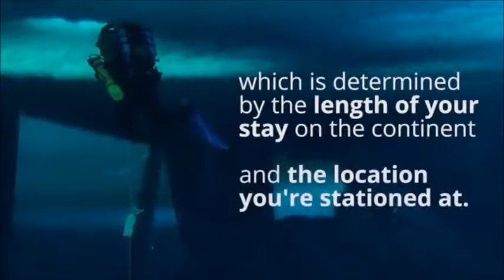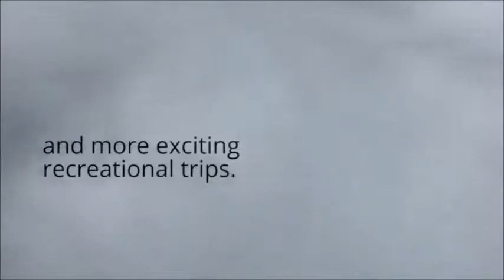Social life In Antarctica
Imagine a whole world covered in ice and snow: ice on the mountains, ice capping the sea, ice tumbling off the cliffs, whole caves and hills made of ice, ice crunching under your feet, and ice crystals glittering on your eyelashes. Imagine that, and you have an idea of what it's like to be in Antarctica at about 78° South latitude, the approximate latitude of McMurdo Station, Antarctica.

Take people from all over the country, from all walks of life, and from the entire ethnic and socio-economic spectrum, toss them together in this stunningly beautiful, exotic, and hazardous landscape, then season the mixture with isolation and deprivation. Do this for about forty years. The result is...well, a rather unusual culture.

To understand that culture, you have to understand the place. So, first I'll describe the structure of the U.S. Antarctic Program and the environment in which it operates. Then I'll go on to describe some of the cultural events and rituals that have developed over the years.

There's a lot of snow to cover, and I'm bound to forget things, so I welcome any and all input from fellow Antarcticans on the culture of our favorite southern land. In addition, though I've tried to be as accurate as possible, much of what follows is entirely subjective, based on my own experience. People with differing perceptions are welcome to let us know what they are.

A further note: This section deals only with the U.S. Antarctic Program, and almost exclusively with life at McMurdo Station.